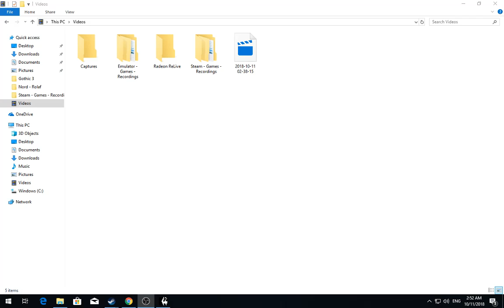[1/10] Skyrim [SSE] - Rolaf - Episode 87 [NC]